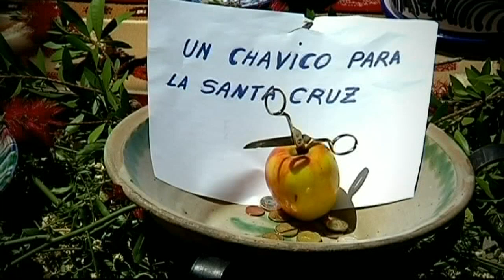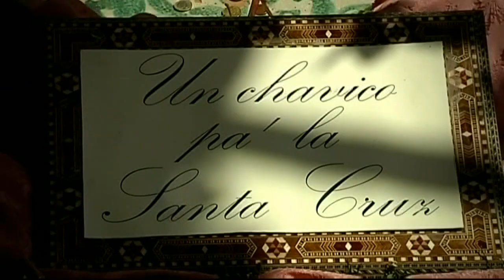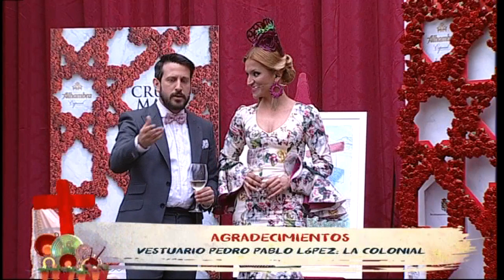Especial Cruces 4ª Parte Domingo 3 de Mayo de 2015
Toda la alegría de este día de fiesta. Música, actuaciones y conexiones con todas las cruces ganadoras, y las más representativas de la ciudad. Con Raquel Romero y Pedro Pablo López.